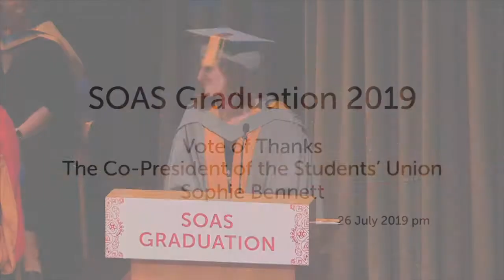Vote of Thanks Sophie Bennett | SOAS Graduation 2019 | SOAS University of London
The Vote of Thanks given by, the Co-President of the Students’ Union, Sophie Bennett at the SOAS Graduation Ceremony on the afternoon of Friday 25 July 2019.